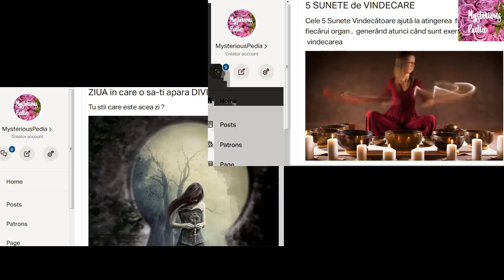MESAJUL ASTRELOR pentru saptamana 15- 21 martie 2021